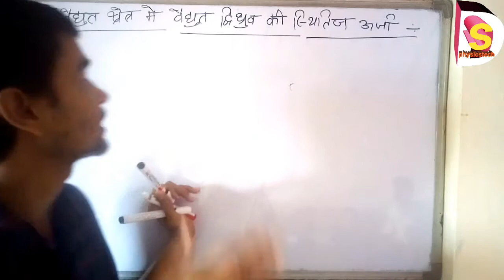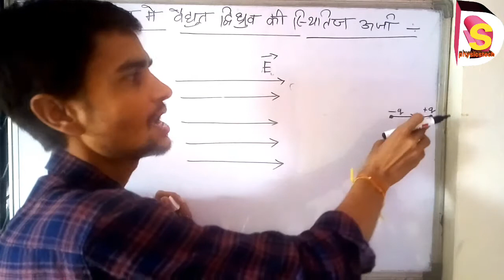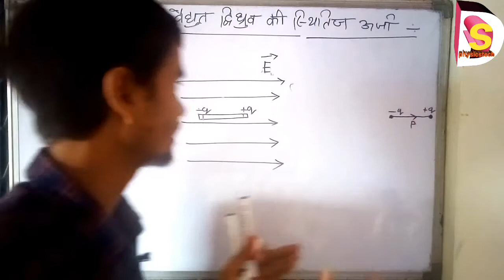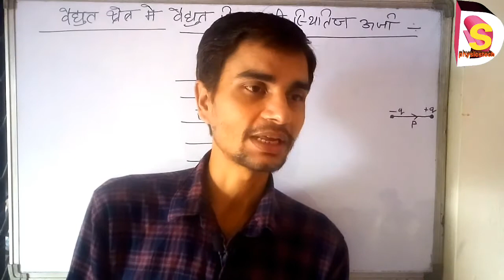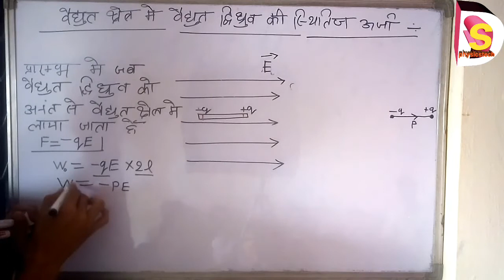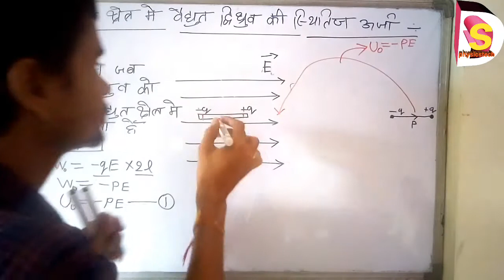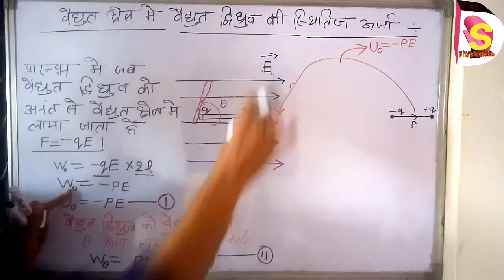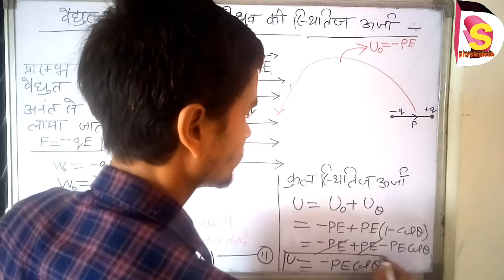वैद्युत क्षेत्र में विद्युत द्विध्रुव की स्थितिज ऊर्जा, वैद्युत द्विध्रुव की स्थितिज ऊर्जा, वैद्युत,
vaidhut Kshetra mein vaidhut dvidhruv ki sthiti urja, vaidhut Kshetra mein vaidhut dvidhruv ki sthiti urja kya hoti hai

इस वीडियो में मैंने वैद्युत क्षेत्र में विद्युत द्विध्रुव की स्थितिज ऊर्जा के विषय में चर्चा की है अर्थात वैद्युत द्विध्रुव की स्थितिज ऊर्जा उस कार्य के बराबर होती है जो कि वैद्युत द्विध्रुव को आनंद से क्षेत्र के भीतर लाने में करना पड़ता है,